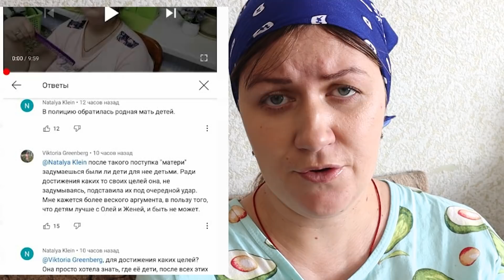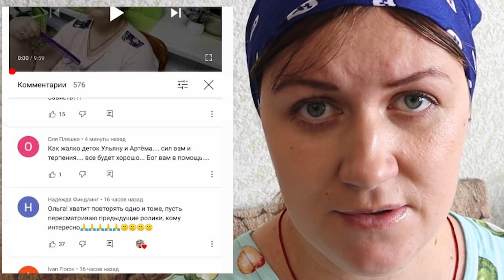О ЧЁМ Я МОЛЧАЛА.....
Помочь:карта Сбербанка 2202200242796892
Таким образом вы сможете поддержать нас как фермеров в развитии нашего хозяйства! Конечно для вас откроются новы возможности для общения со мной!!!